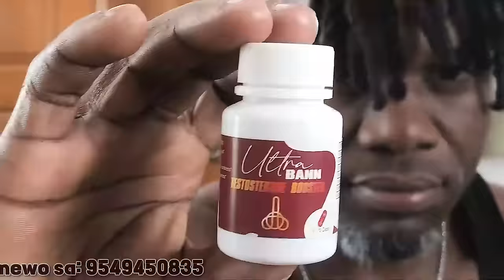Neg Mariani Masakre Yon Polisye UDMO, Neg Yo Site Non Yon Gwo Chabrak